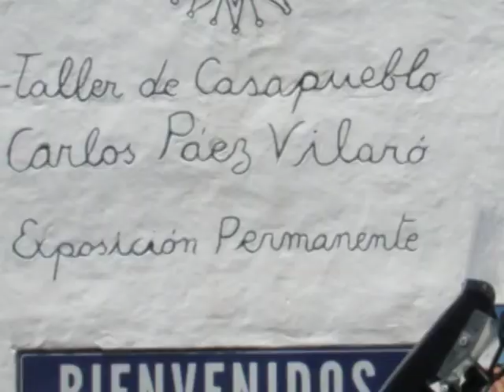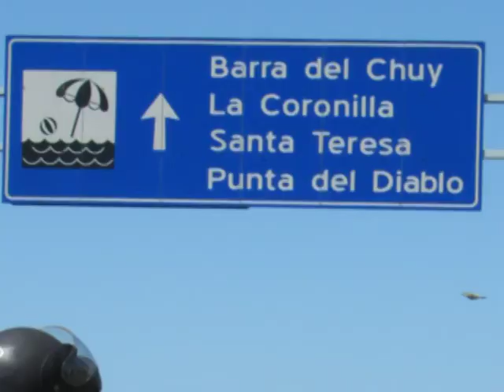URUGUAY EN MOTO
Paseo en moto por Punta del Este, La Paloma, el Chuy, Fortaleza de Santa Teresa, Punta del Diablo, Cabo Polonio y Rocha.